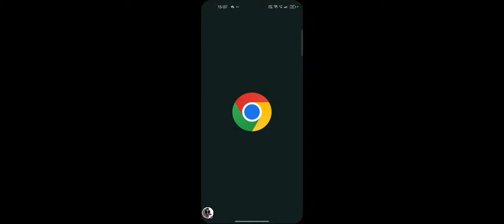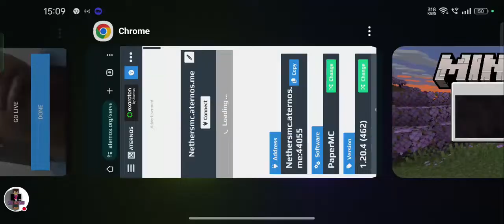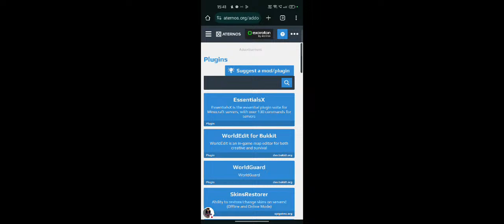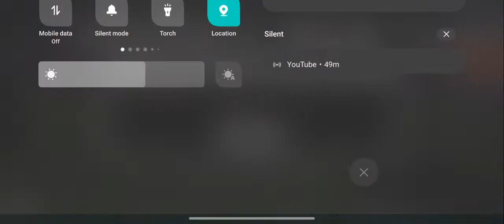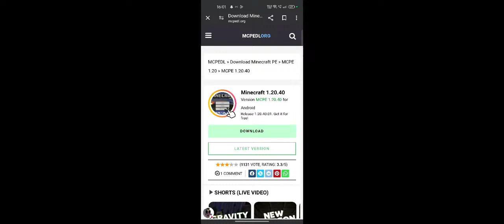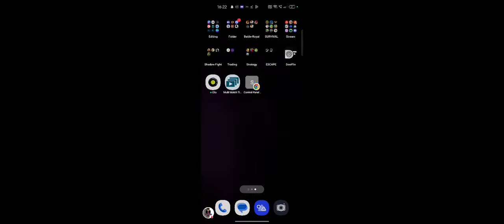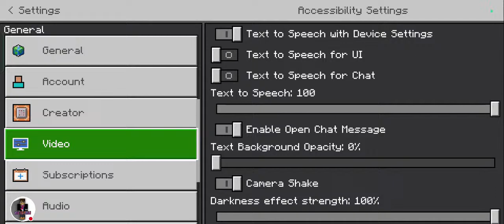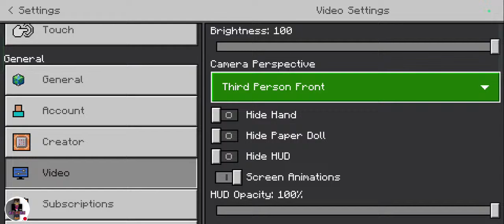This is Minecraft best smp | nethersmc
things to ignore

@Dhoni Vish 2.0
@paglaa Tech
@MH 18 Rider
@Gaming and Tech side
@Tecno Gamerz
@Yug plays
@Niz gamer
@Captain Dude X
@Paglaa Tech